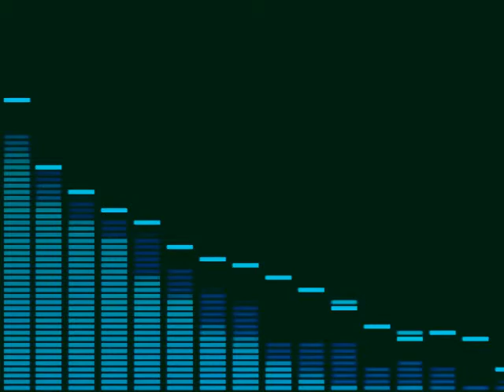TIS - Colossus / Main Theme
A project made for a friend, codename 'Colossus'. As usually, one sampler, couple of trackers and done. If the soundtrack turns out well, more of it will land here.